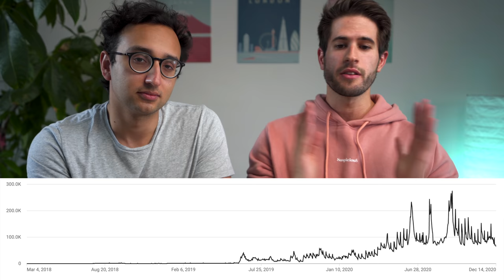Q&A with @aliabdaal - Money 💰 Rejection 😔 Confidence 💪🏻 | KharmaMedic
👋🏻 Hey guys! In this video we're back for another DOSE with the productivity guru himself @aliabdaal  📱
Grab some popcorn, sit back, relax, and watch as we open up about juicy topics like failure, confidence, and what led to our success 🍿
If you're looking for more med school content then you need to wait exactly 604,800 seconds until my next med school vlog 🎥

📧 Contact me: If you've got a question feel free to leave me a comment on one of my youtube videos or follow me on instagram and send me a DM over there!